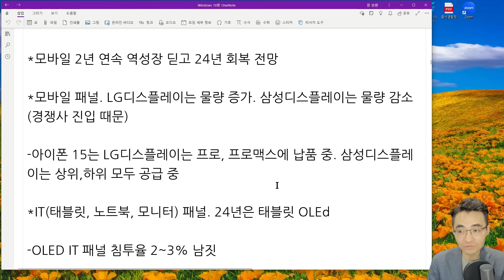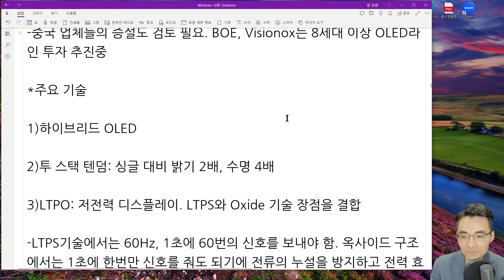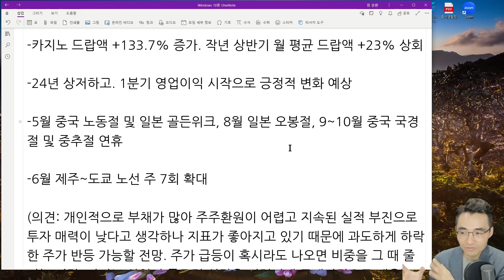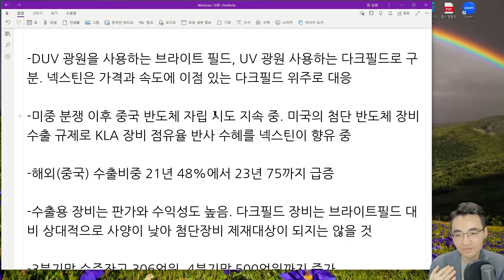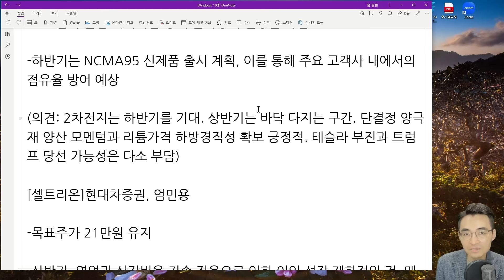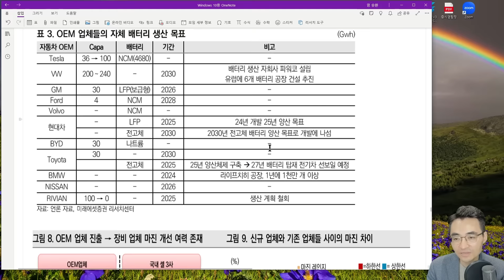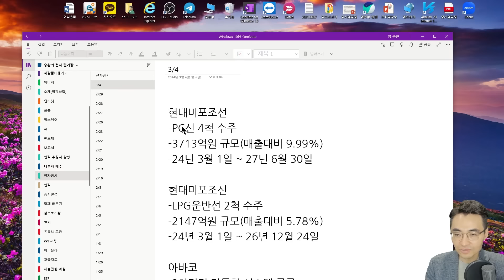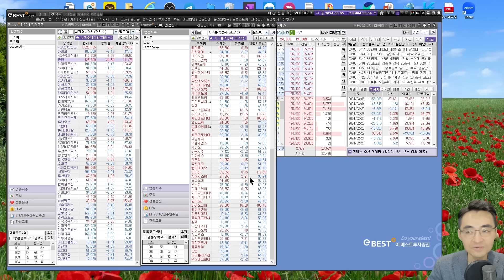[시장함께읽기] 3월 5일, 테슬라 왜 그러니? 삼성전자도 왜 그러니?(에너지, OLED, 해상풍력, 반도체, 배터리 장비)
[신용융자 금리 할인 이벤트]
새해부터 큰 거 온다
이벤트 신청하면 7일간 신용융자 금리 ZERO

● 혜택 : 신용융자 보유기간 1~7일 동안 이자율 0.0%

 - 신청기간 : 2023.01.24(수) ~ 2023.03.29(금)
 - 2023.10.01. 이후 당사에서 신용융자 이용실적 없는 고객 대상
    ~24.04.01.까지 적용  (이벤트 신청 필수)
 - 기타 상세 요건 이벤트 페이지 참조

*예금자보호법상 보호상품 아님 *자산가격변동 등에 따른 원금손실(0~100%) 발생가능 및 투자자 귀속 *계약 전 설명 청취 및 상품설명서∙약관 필독 *상환능력 대비 과도한 대출시 개인신용평점 하락 및 금융거래 관련 불이익 발생 가능 *적정 담보비율 미달시 담보증권 임의처분 유의 *기본대출금리(신용이자율 포함)는 5.95%~9.95%이며, 제세금 별도 발생 - 이베스트투자증권 준법감시인 심사필 제2024-019호(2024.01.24 ~ 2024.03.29)